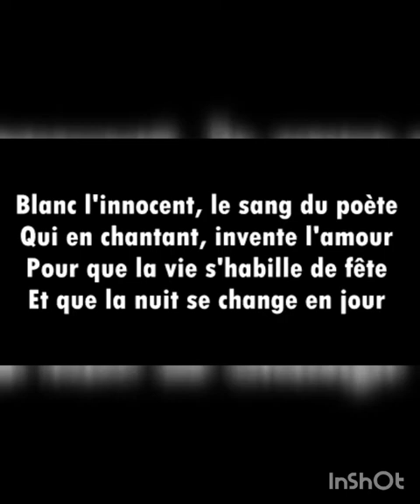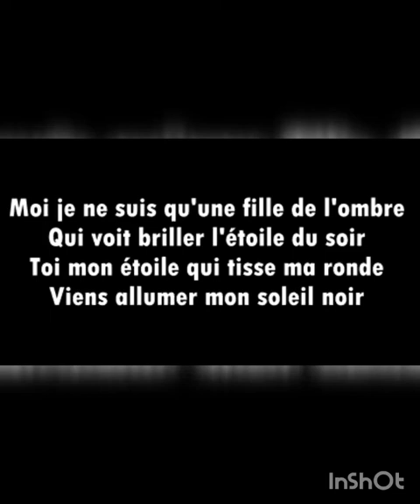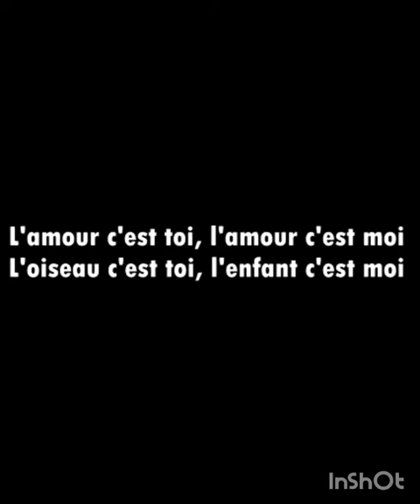l'oiseau et l'enfant au voix de mohamed amine